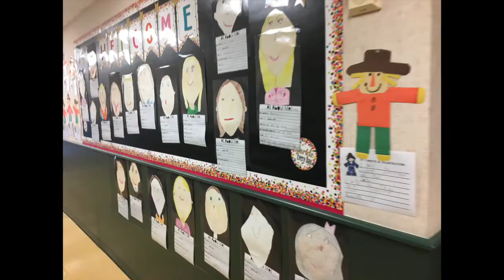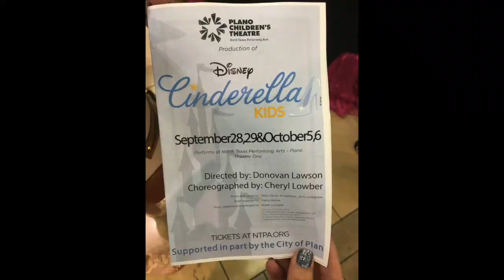GMLCA! 10 15 18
The final broadcast team sits in the hot seats and delivers the news, sports and weather to you!  They also deliver a joke or two and plenty of bloopers.  Hey, it's 4th grade!